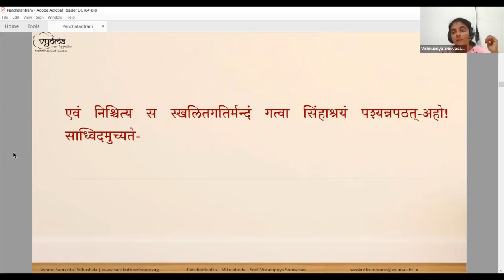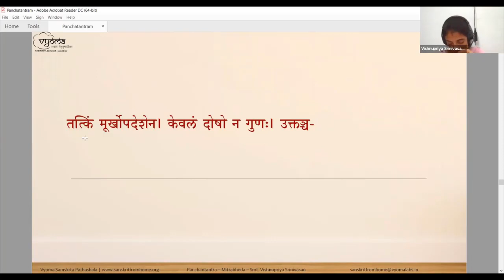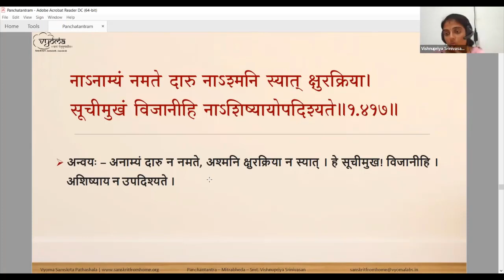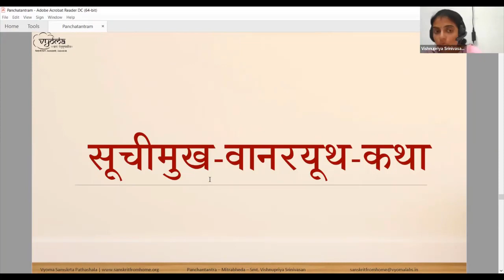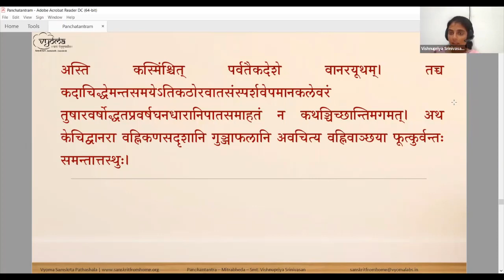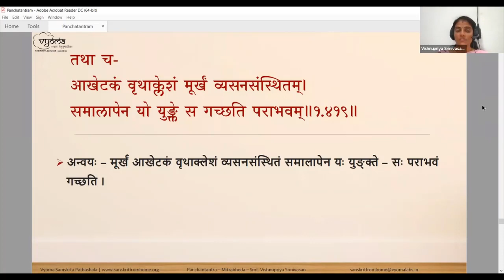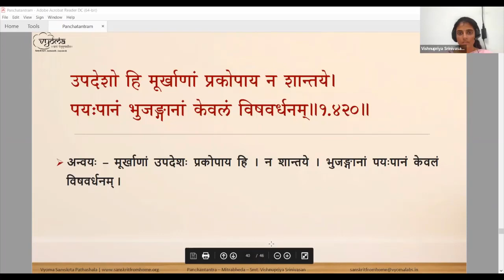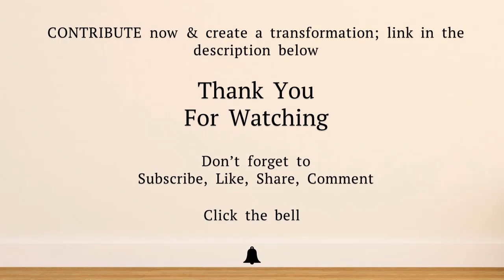51 | Sanjeevakasya Chinta | Panchatantra - Mitrabhedha | Smt. Vishnupriya Srinivasan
Sanjeevakasya Chinta Katha has been done in this video.